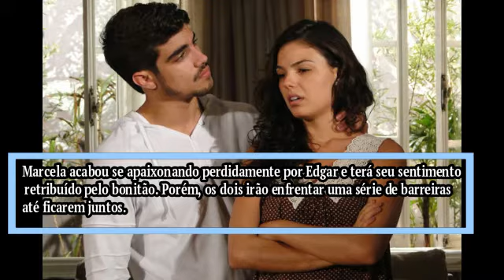Ti Ti Ti: Marcela se entrega para Edgar e os dois fazem amor pela 1ª vez: “Te amo”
Em Ti Ti Ti, Marcela e Edgar farão amor pela primeira vez